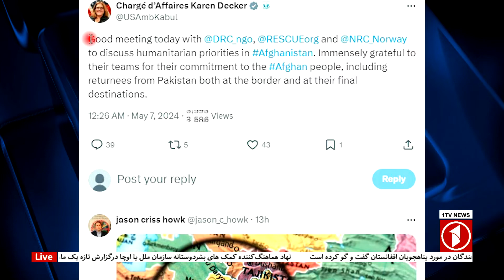تاکید کاردار سفارت امریکا برای حفظ حقوق پناهجویان افغان